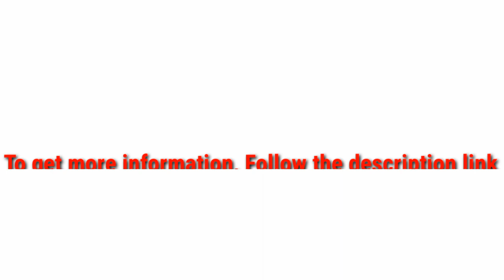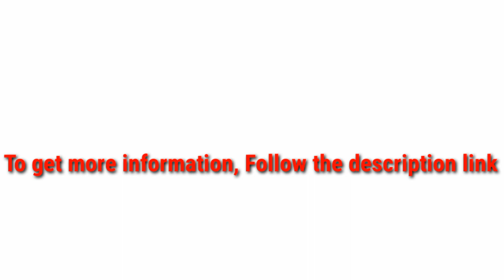5 Best Burr Coffee Grinders in 2023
( NextDay delivery)

► links to the 5 Best Burr Coffee Grinders of amazon Listed in this video:

► Number 5
► Product Name- TWOMEOW Conical Burr Coffee Grinder Electric, Anti-static Coffee Bean Grinder with 24 Grind Settings for Espresso/Drip/Pour Over/Cold Brew/French Press Coffee Maker,Stainless Steel

► Number 4
► product name- Baratza Encore Conical Burr Coffee Grinder (Black)

►Number 3
► product Name- RRH Burr Coffee Grinders , Professional Electric Coffee Grinder, Automatic Burr Mill Grinder, 250g Coffee Bean Powder Grinding Machine 110V, Black

►Number 2
► product name- CHEFFANO Burr Coffee Grinder, Electric Coffee Bean Grinder [150W Max] with 8.8oz Large Bean Hopper & 17 Grinding Settings & High Up to 12 Cups Options for Espresso, French, Black (BG701) (Black)

►Number 1
► product name- Gevi Burr Coffee Grinder, Adjustable Burr Mill with 35 Precise Grind Settings, Electric Coffee Grinder for Espresso/Drip/Percolator/French Press/American/Turkish Coffee Makers, 120V/200W, Black

I try my best Burr Coffee Grinders of amazon mentioned in this video...

There are 5 Best Burr Coffee Grinders of Amazon. if You would like to know about any products details follow the description link.

Easybuy98 is a participant in the Amazon Services LLC Associates Program, an affiliate advertising program designed to provide a means for sites to earn advertising fees by advertising and linking to Amazon.com. As an Amazon Associate I earn from qualifying purches